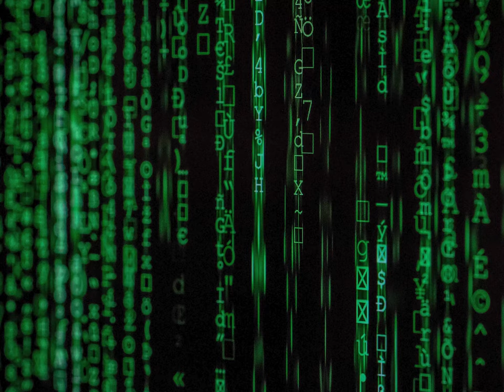Digital Life | Royalty Free Sound | Non Copyright Music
This is a no copyright music which is free to use. 100% Royalty free music. You can use this No Copyright Music in any of your project as you like, you will not get any strike.